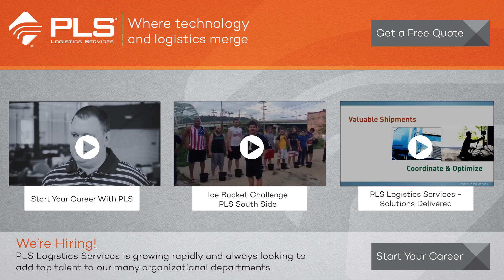PLS Logistics in the South Side of Pittsburgh, PA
Looking to start your career with PLS Logistics Services?

PLS Logistics Services is a top-tier 3rd party logistics company with the capacity to assist any industry in their local and national shipping requirements. We are proud to be one of the top 25 freight brokerage firms with over 20,000 qualified carriers and a support staff of over 450 and growing.